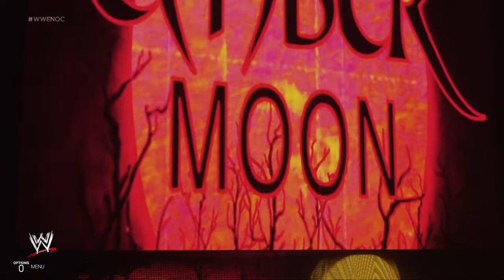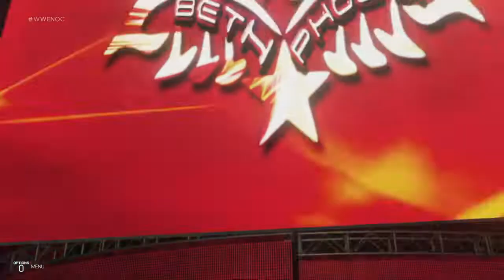WWE 2K19 - Ember Moon VS Asuka VS Beth Phoenix